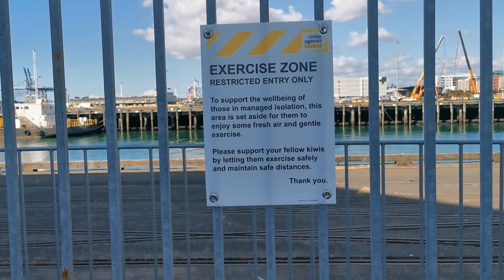新西兰海外归来者隔离放风竟然是这样的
在新西兰的隔离者能否呼吸到新鲜空气呢？